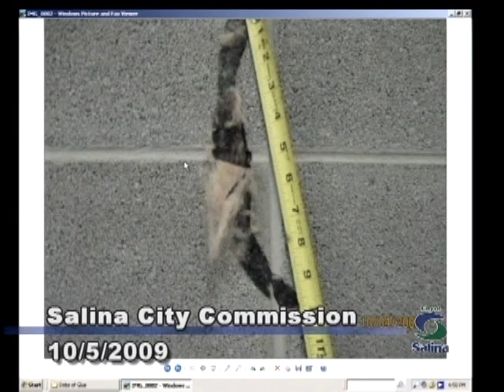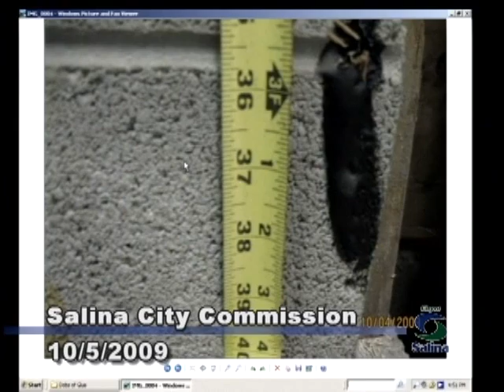2009-10-05 Salina City Commission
City of Salina Commission Meeting which took place on October 5th, 2009